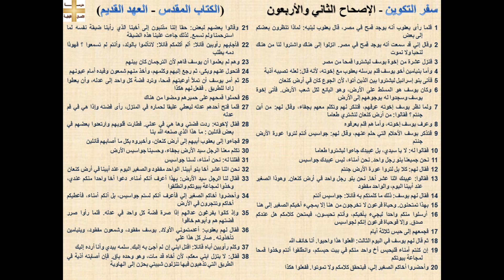سفر التكوين 42 - الإصحاح الثاني والأربعون - د/مجدى نجيب - ابونا ابرام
سفر التكوين - الإصحاح الثاني والأربعون

1 فلما رأى يعقوب أنه يوجد قمح في مصر، قال يعقوب لبنيه: لماذا تنظرون بعضكم إلى بعض
2 وقال إني قد سمعت أنه يوجد قمح في مصر. انزلوا إلى هناك واشتروا لنا من هناك لنحيا ولا نموت
3 فنزل عشرة من إخوة يوسف ليشتروا قمحا من مصر
4 وأما بنيامين أخو يوسف فلم يرسله يعقوب مع إخوته، لأنه قال: لعله تصيبه أذية
5 فأتى بنو إسرائيل ليشتروا بين الذين أتوا، لأن الجوع كان في أرض كنعان
6 وكان يوسف هو المسلط على الأرض، وهو البائع لكل شعب الأرض. فأتى إخوة يوسف وسجدوا له بوجوههم إلى الأرض
7 ولما نظر يوسف إخوته عرفهم، فتنكر لهم وتكلم معهم بجفاء، وقال لهم: من أين جئتم ؟ فقالوا: من أرض كنعان لنشتري طعاما
8 وعرف يوسف إخوته، وأما هم فلم يعرفوه
9 فتذكر يوسف الأحلام التي حلم عنهم، وقال لهم: جواسيس أنتم لتروا عورة الأرض جئتم
10 فقالوا له: لا يا سيدي، بل عبيدك جاءوا ليشتروا طعاما
11 نحن جميعنا بنو رجل واحد. نحن أمناء، ليس عبيدك جواسيس
12 فقال لهم: كلا بل لتروا عورة الأرض جئتم
13 فقالوا: عبيدك اثنا عشر أخا. نحن بنو رجل واحد في أرض كنعان. وهوذا الصغير عند أبينا اليوم، والواحد مفقود
14 فقال لهم يوسف: ذلك ما كلمتكم به قائلا: جواسيس أنتم
15 بهذا تمتحنون. وحياة فرعون لا تخرجون من هنا إلا بمجيء أخيكم الصغير إلى هنا
16 أرسلوا منكم واحدا ليجيء بأخيكم، وأنتم تحبسون، فيمتحن كلامكم هل عندكم صدق. وإلا فوحياة فرعون إنكم لجواسيس
17 فجمعهم إلى حبس ثلاثة أيام
18 ثم قال لهم يوسف في اليوم الثالث: افعلوا هذا واحيوا. أنا خائف الله
19 إن كنتم أمناء فليحبس أخ واحد منكم في بيت حبسكم، وانطلقوا أنتم وخذوا قمحا لمجاعة بيوتكم
20 وأحضروا أخاكم الصغير إلي، فيتحقق كلامكم ولا تموتوا. ففعلوا هكذا
21 وقالوا بعضهم لبعض: حقا إننا مذنبون إلى أخينا الذي رأينا ضيقة نفسه لما استرحمنا ولم نسمع. لذلك جاءت علينا هذه الضيقة
22 فأجابهم رأوبين قائلا: ألم أكلمكم قائلا: لاتأثموا بالولد، وأنتم لم تسمعوا ؟ فهوذا دمه يطلب
23 وهم لم يعلموا أن يوسف فاهم لأن الترجمان كان بينهم
24 فتحول عنهم وبكى، ثم رجع إليهم وكلمهم، وأخذ منهم شمعون وقيده أمام عيونهم
25 ثم أمر يوسف أن تملأ أوعيتهم قمحا، وترد فضة كل واحد إلى عدله، وأن يعطوا زادا للطريق . ففعل لهم هكذا
26 فحملوا قمحهم على حميرهم ومضوا من هناك
27 فلما فتح أحدهم عدله ليعطي عليقا لحماره في المنزل، رأى فضته وإذا هي في فم عدله
28 فقال لإخوته: ردت فضتي وها هي في عدلي. فطارت قلوبهم وارتعدوا بعضهم في بعض قائلين : ما هذا الذي صنعه الله بنا
29 فجاءوا إلى يعقوب أبيهم إلى أرض كنعان، وأخبروه بكل ما أصابهم قائلين
30 تكلم معنا الرجل سيد الأرض بجفاء، وحسبنا جواسيس الأرض
31 فقلنا له: نحن أمناء، لسنا جواسيس
32 نحن اثنا عشر أخا بنو أبينا. الواحد مفقود والصغير اليوم عند أبينا في أرض كنعان
33 فقال لنا الرجل سيد الأرض: بهذا أعرف أنكم أمناء. دعوا أخا واحدا منكم عندي، وخذوا لمجاعة بيوتكم وانطلقوا
34 وأحضروا أخاكم الصغير إلي فأعرف أنكم لستم جواسيس، بل أنكم أمناء، فأعطيكم أخاكم وتتجرون في الأرض
35 وإذ كانوا يفرغون عدالهم إذا صرة فضة كل واحد في عدله. فلما رأوا صرر فضتهم هم وأبوهم خافوا
36 فقال لهم يعقوب: أعدمتموني الأولاد. يوسف مفقود، وشمعون مفقود، وبنيامين تأخذونه . صار كل هذا علي
37 وكلم رأوبين أباه قائلا: اقتل ابني إن لم أجئ به إليك. سلمه بيدي وأنا أرده إليك
38 فقال: لا ينزل ابني معكم، لأن أخاه قد مات، وهو وحده باق. فإن أصابته أذية في الطريق التي تذهبون فيها تنزلون شيبتي بحزن إلى الهاوية